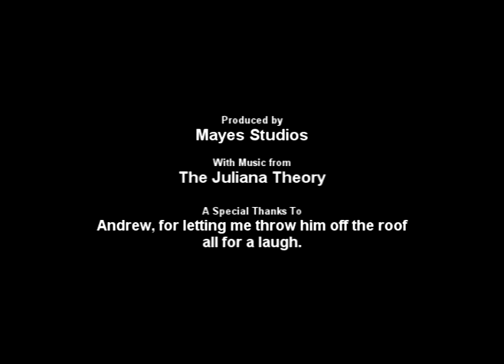Our Parents made us change the title of this video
Andrew decides it would be fun to jump off the roof. His brother Matthew tries desperately to stop him. The end.